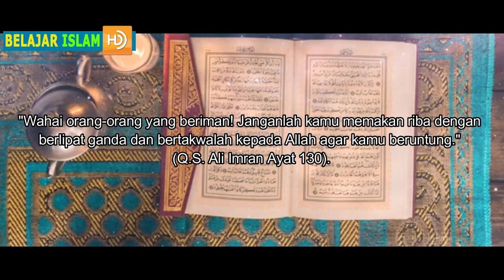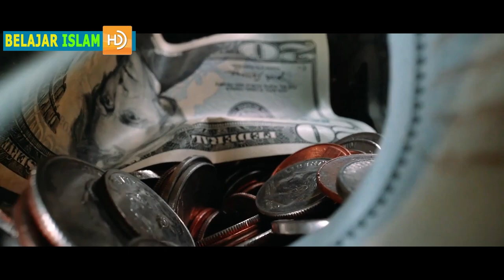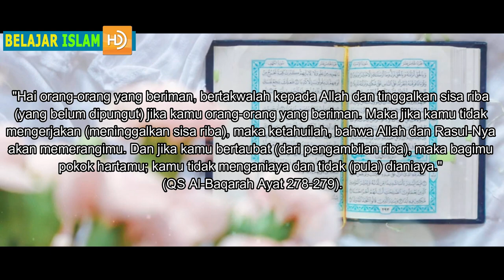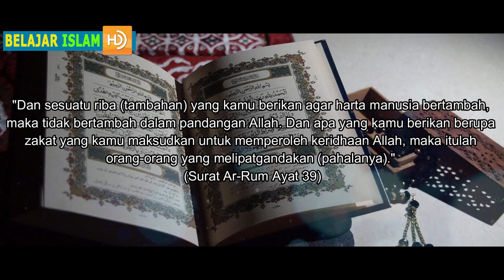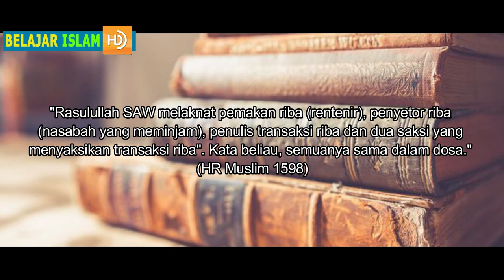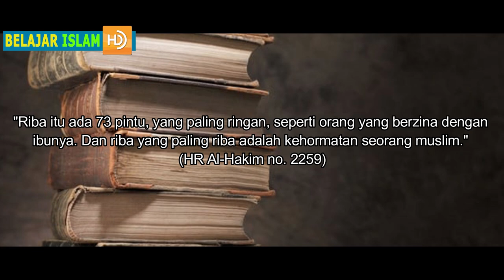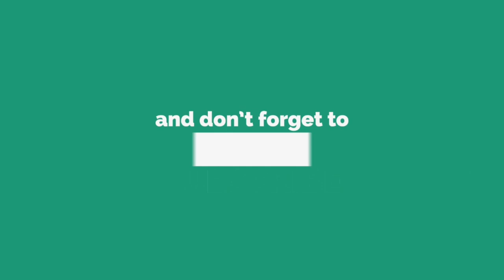Bahaya Dosa Riba, Dosanya Setara seperti Berzina dengan Ibu Sendiri